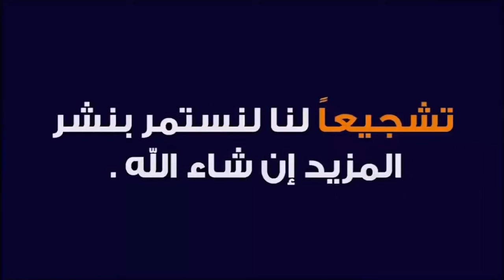خيرات موجودة في سوق الأربعاء سويهلة نقدم لكم أتمنة شوا وفرجة ممتعة